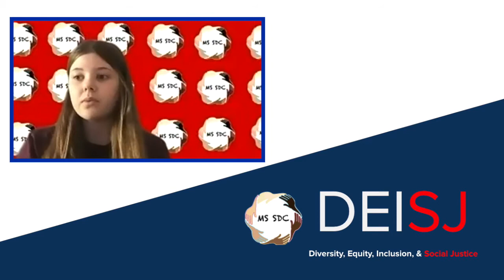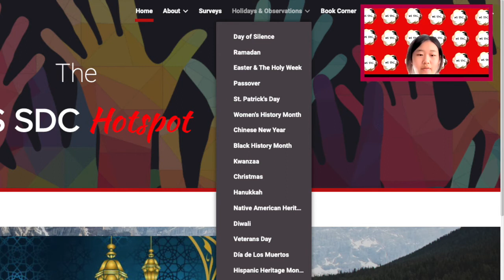The Middle School Student Diversity Club Presents - The DEISJ Plan